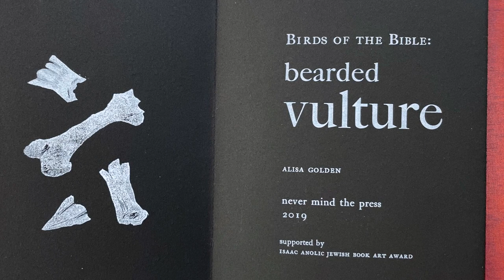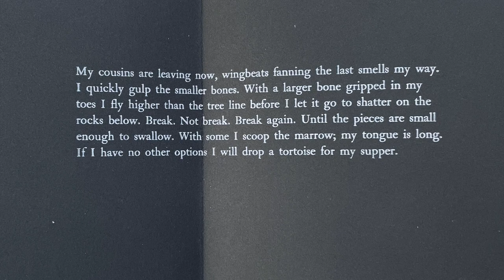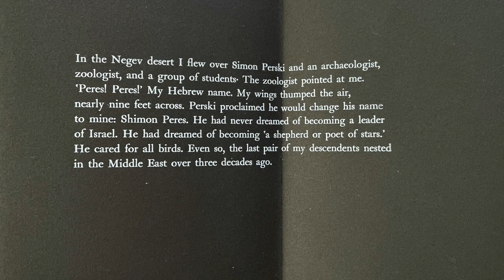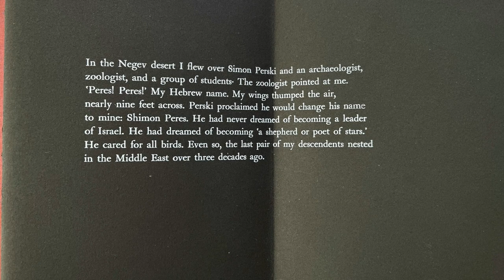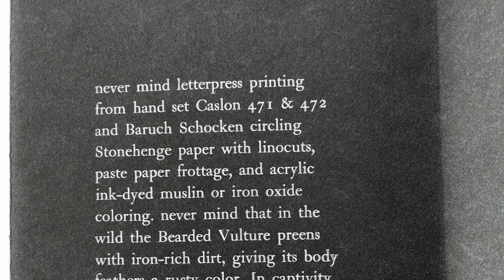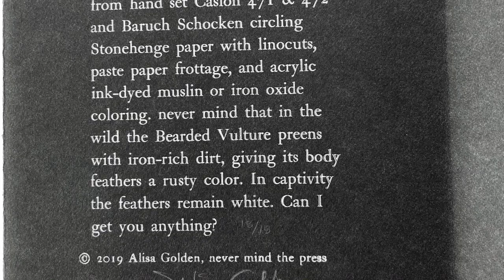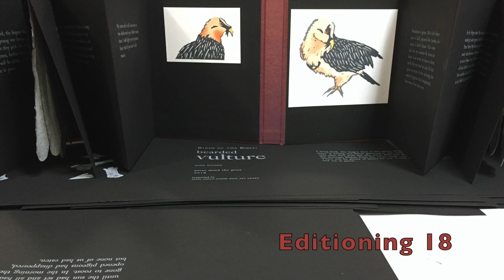Birds of the Bible: Vulture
Alisa Golden reads Birds of the Bible: Vulture, one of three artist books she wrote and created in 2019 with a grant from the Isaac Anolic Jewish Book Arts Award.

Bearded Vulture, Peres in Hebrew, is a bird that is unclean to eat because of its scavenging nature. Bearded Vultures eat only bones and marrow; they clean up when the last bone has been picked clean by other animals. Bearded Vultures also preen with iron-rich dirt, so the linoleum cuts were then hand painted with earth tones into the printed feathers.The book employs an accordion that folds over and opens out to look like wings; this vulture has a 7-9 foot wingspan, with dip-dyed muslin "feathers." Although in Genesis Abraham beats away vultures from a sacrifice he offers, it was not likely it was the Bearded Vulture; for context, the scene is included. Also an interesting find: after he saw Peres fly over him when he was 21, Simon Perski took the Hebrew name, Shimon Peres. The Biblical quotation, in both Hebrew and English, is from Deuteronomy.14.12.

Within this video is a stop-motion animation of how the book opens.

Golden is represented by Seager Gray Gallery, where she had a show, "Birds of the Book" in October 2019.